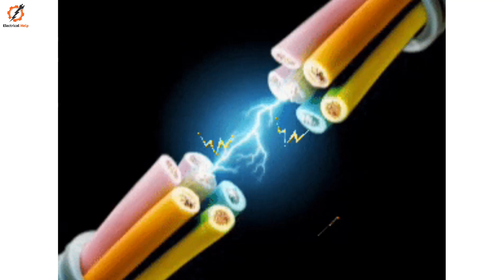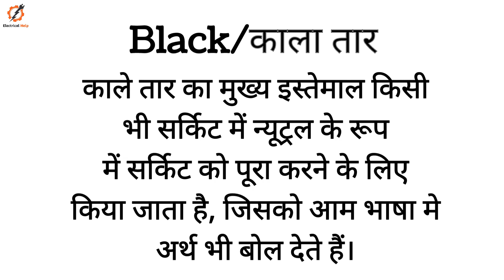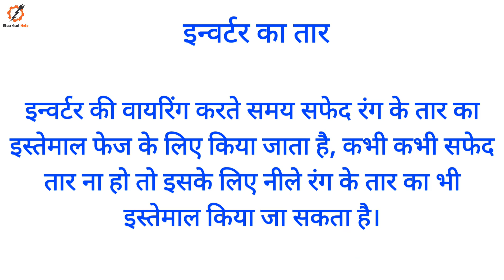Wiring colour code in india | वाइरिंग मे किस रंग की तार कहा इस्तेमाल की जाती है। Wiring Color Codes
electrical help Mein aapka swagat Hai. is video mein Ham Kuchh topics ke bare mein baat Karne Wale Hain jaise ki Electrical wiring color code in India Hindi-AC and DC voltage wire color code.
बिजली की फिटिंग में कौन से रंग की तार किस लिए होती है. Basic House Wires Information Color Coding | How To Do Basic Home Wiring. Standard Wire Colour Code | Electrical wiring color code "Note: this may be varied region to region. बिजली फिटिंग में कौन से रंग की वायर काम में ली जाती है | house wiring color code, electric wire color.

1. wire colour code
2. electrical wire color code
3. electrical wiring colour code
4. wiring color code india
5. electrical wire color code